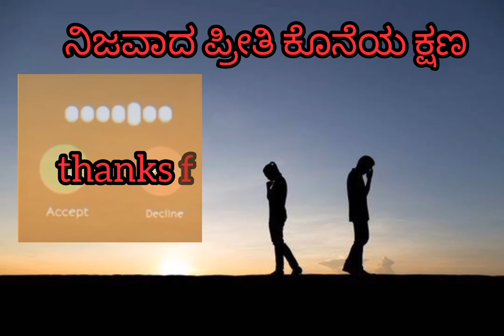Nijavaada preethi koneya kshana in kannada |Nijavaada preethi koneya kshana story in kannada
Vishwith lifestyle

ture love😍 whatsapp status video kannada 2021love break up whatsapp status video kannadalsad whatsapp status video kannada